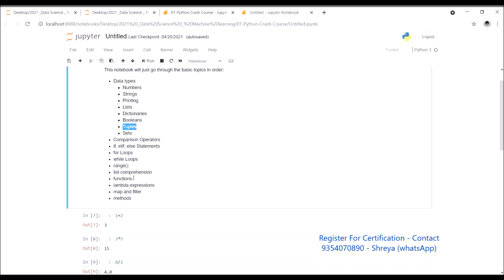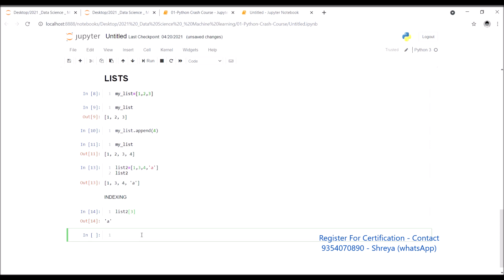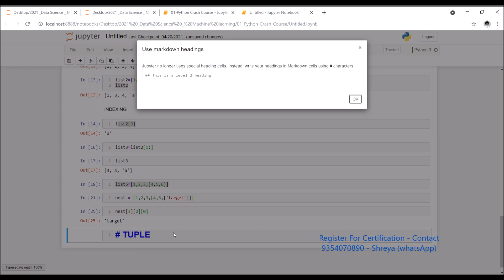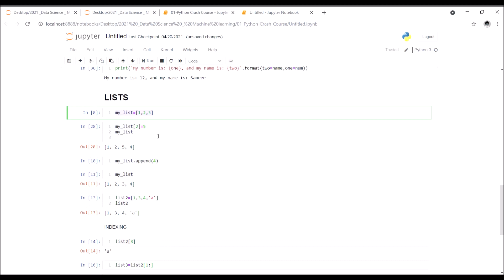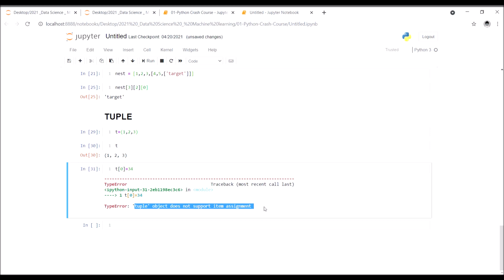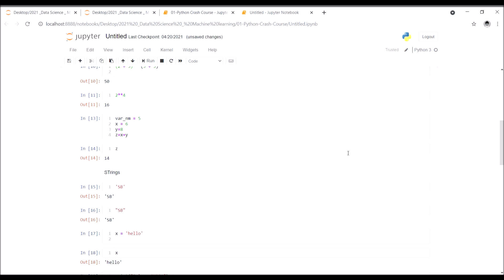Python Crash Course - LIST Vs TUPLE II Data Science and Machine learning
Register For Certification -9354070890  (whatsApp)

 You can register for certification now to get the course in 300 INR only not 400. (valid till April 19, 2021)

Just in case you miss YouTube notification join our free groups , we will keep you posted with new updates on WhatsApp .